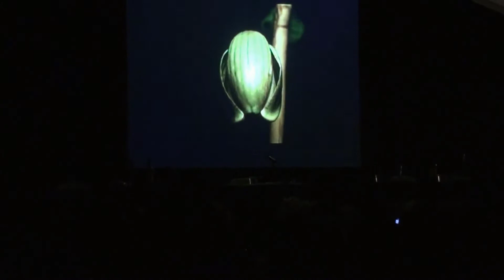Game on! Woodford Folk Festival 2010. 2nd show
Written by Sandy McCutcheon with Martin Pearson, John Thompson, Fiona Scott-Norman and Anthony Ackroyd as contestants and Sandy McCutcheon as host.